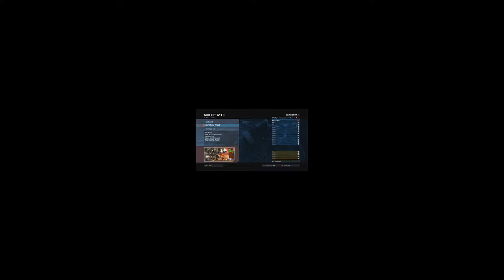THE BEST FPS GAME EVER | TAKEDOWN: RED SABRE (w/ Moo & Uni)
Four years ago Moo and Uni last played Takedown: Red Sabre and enjoyed it so much they have now consistently returned to it for the last EIGHT years. Yeah, it's kind of a forced tradition at this point - here's to the ten year celebration video in 2024. Check out the entire archive of our misadventures with this game

The Irregulars are a group of friends who derived from video game sessions stemming from 2013 to the present day! They are: Mooscittles, notzoras, TheUniquianShow, Soapierdig, MelonYaFello, gigidygrunt, KittySingz & TheSpoopyGhost!